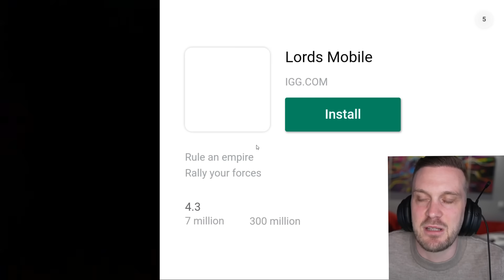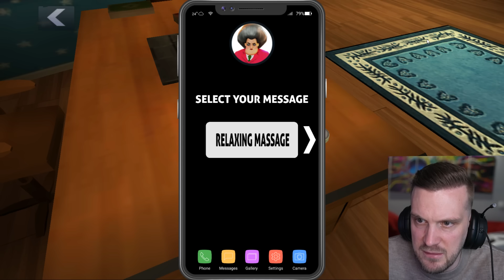LUDA UČITELJICA IMA NOVU KUĆU! Scary teacher igrica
Ja sam CeriX i danas igramo scary teacher 3D